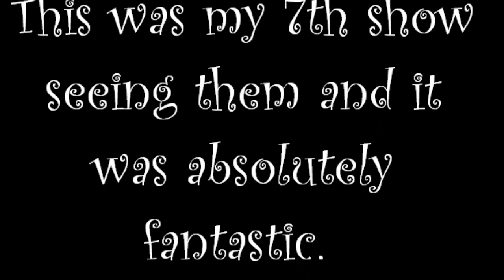The Maine LIVE in Buffalo, NY Part 4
The Maine LIVE in Buffalo, NY Part 4 @ Club Infinity for the North American Pioneer Tour!!! Their an amazing band and have been forever!!!  :)